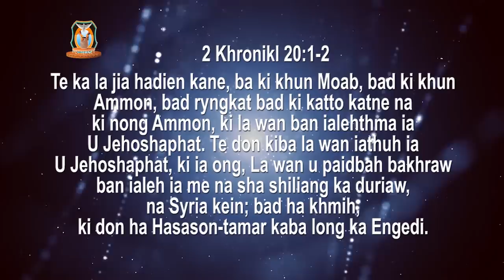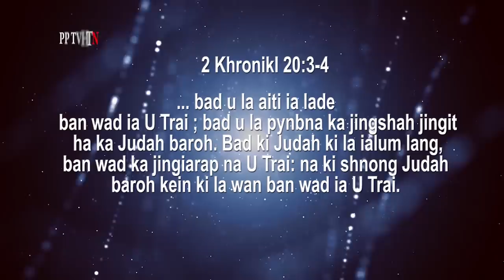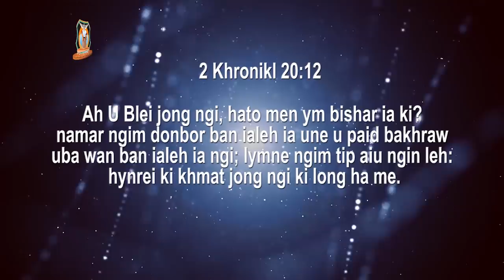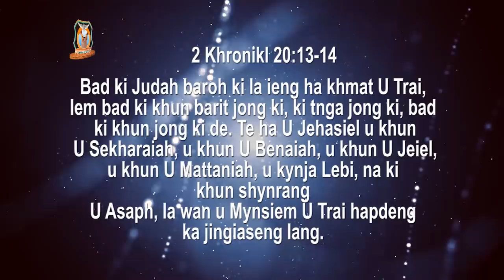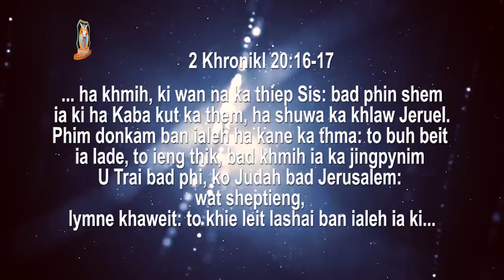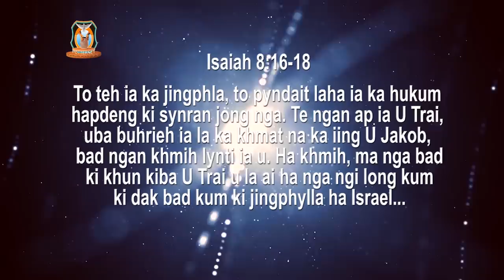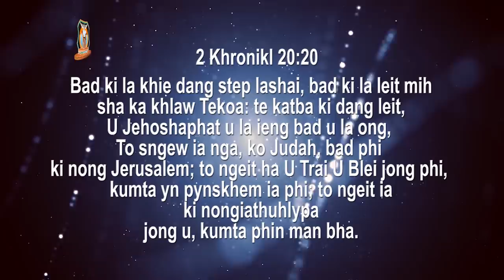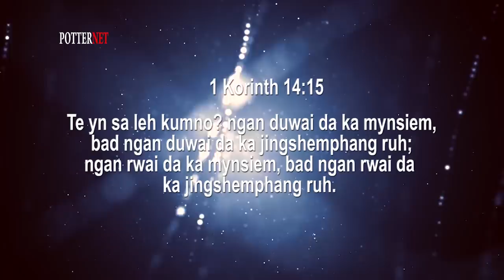Kumno ngin jop ia ki jingeh | Pastor C.M Umlong & Pastor Bantei | 2019